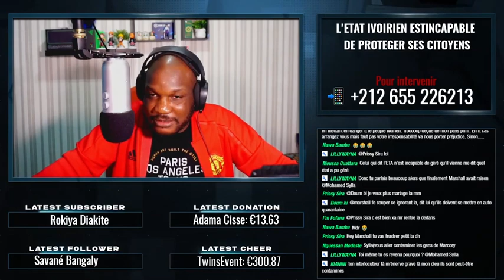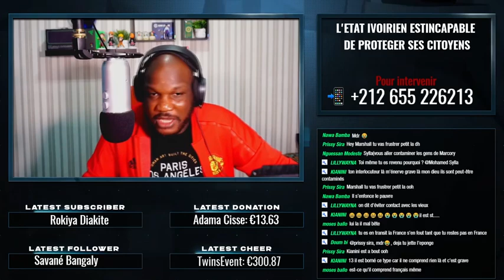Voici une preuve de l'énorme bêtise de l'état ivoirien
Profitez de contenus exclusifs en devenant Membre de la Chaîne
Active les notifications 🔔 si tu ne veux rien louper sur Treize Magazine.

© Treize Magazine - Marshall